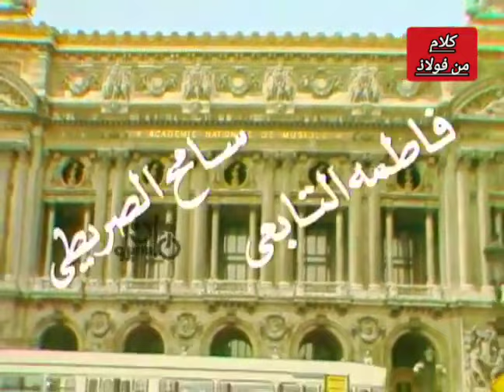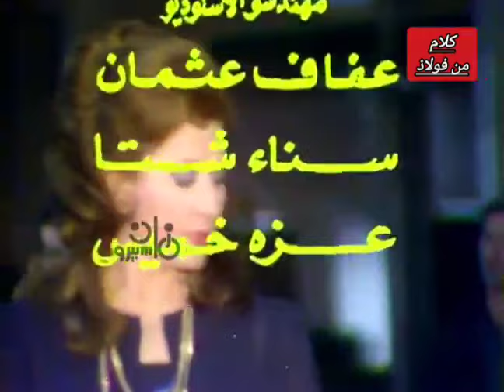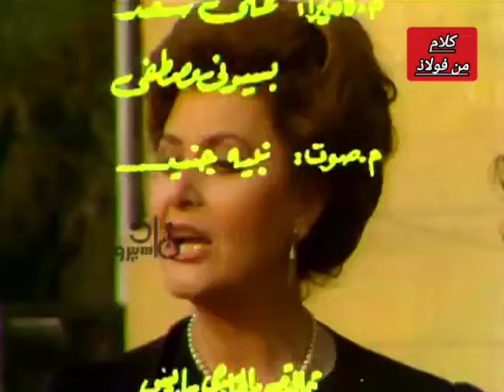صغيرات# ليلى طاهر#عماد رشاد#تيسير فهمى# وجدى العربى#الحلقة الخامسة#